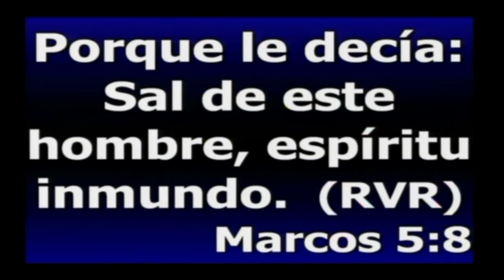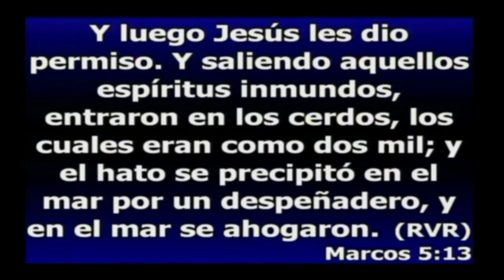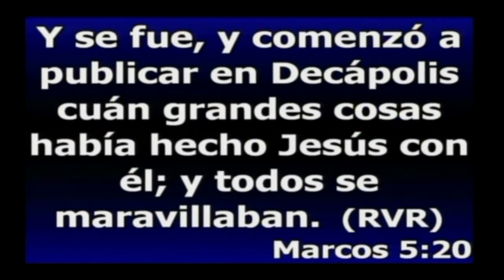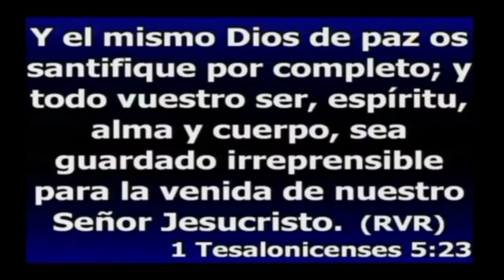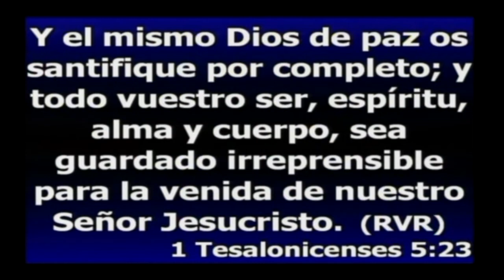Milton Valle - El Avivamiento